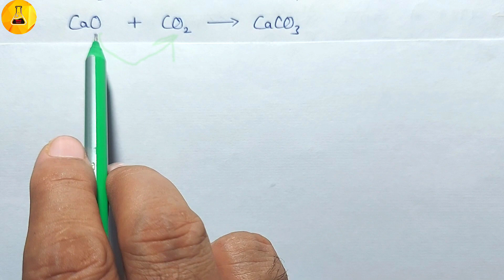लक्स फ्लड का अम्ल-क्षार सिद्धांत, अम्ल-क्षार सिद्धांत-4, Chemistry Junction